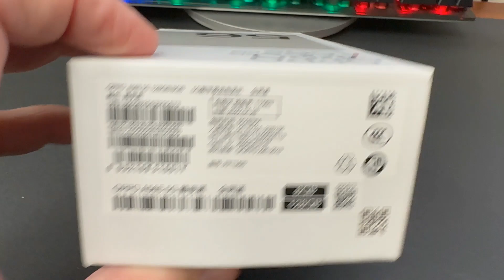OPPO A56S 5G Unboxing Video – in Stock at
Here is a video of the OPPO A56S 5G from Overseas Electronics in Chicago!!!

OVERSEAS ELECTRONICS
2457 W. DEVON AVE
CHICAGO, IL 60659